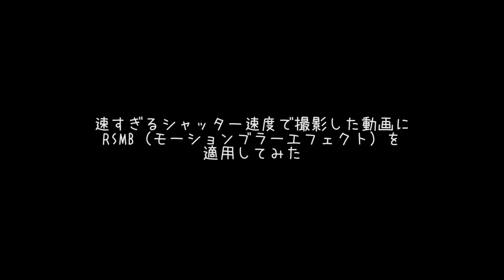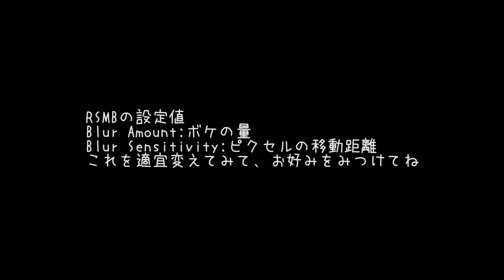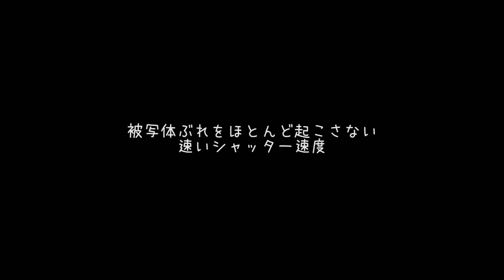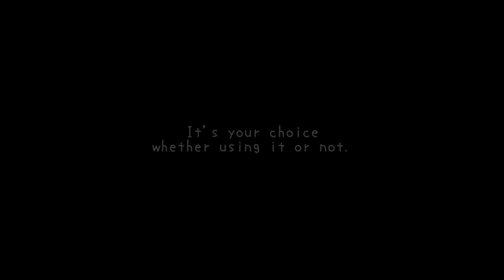GH1 モーションブラー実験 実写編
動画撮影時に「物体の動き」が自然に見えるシャッター速度の選定として、以下のような考え方があります。
「フレームレートaの場合、シャッター速度は1/aから1/2aの間でおさめるのがよい。それ以上速くすると、動画がぱらぱら見えてしまう」
つまり、適度に被写体ブレを起こしていないとなめらかにつながって見えないというわけです。
これを実践するためには、GH1のような現状発売されているDSLRによる動画ではビデオカメラのような内蔵ND機構がついていないため、自分で状況に応じてNDフィルターを付け替えなければいけません。
そこで、発想を転換して、速いシャッター速度で撮った動画に編集工程でモーションブラーエフェクトをかけてやればどうだろうか？というのが、今回の実験の趣旨です。
ホームユーザーがもっと気楽に質の高いDSLR動画撮影を楽しめる一助となれば。